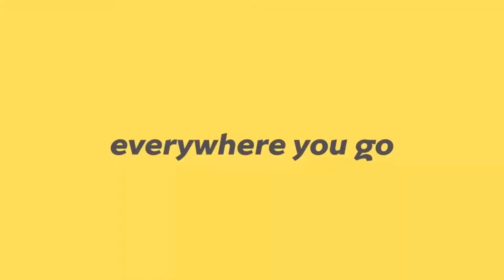Minutes MoMo : Episode 4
Nous démarrons 2021 avec nos abonnés 💛 à travers cette 4ième épisode de Minutes MoMo. Retour sur ces bons moments passés ensemble 🥰 !